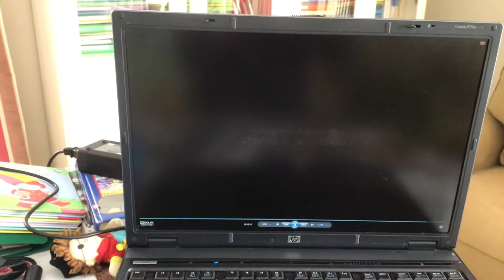The Hands Pals Watching The Prince Of Egypt Part 7